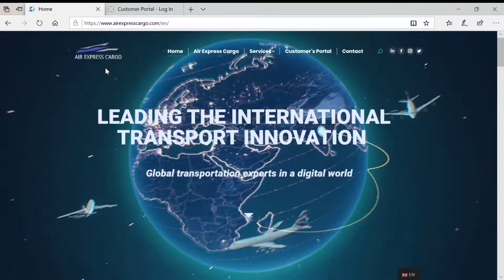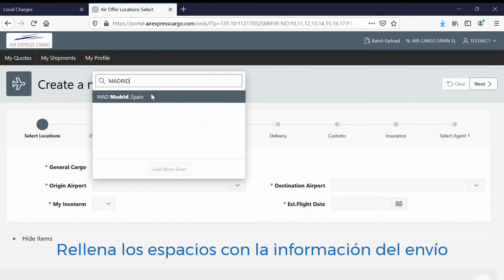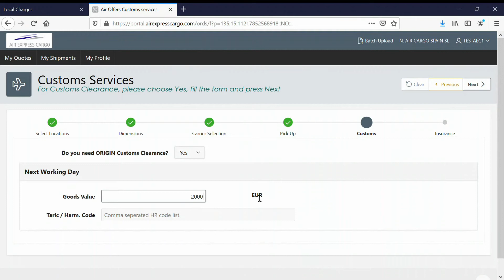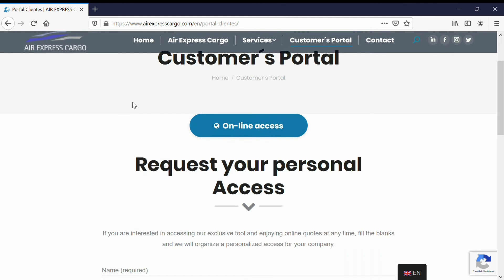Haciendo Ofertas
Pasos para crear una oferta instantanea en nuestra plataforma exclusiva con conectividad total